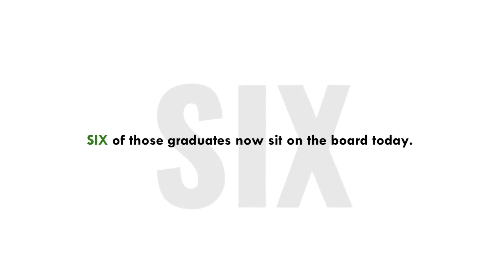Celebrating 10 Years of the ELDP Program